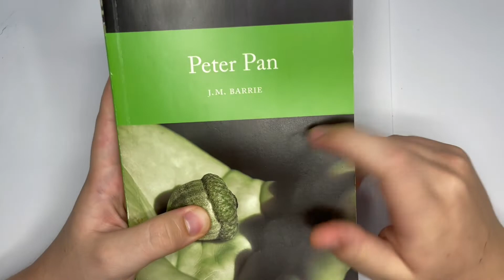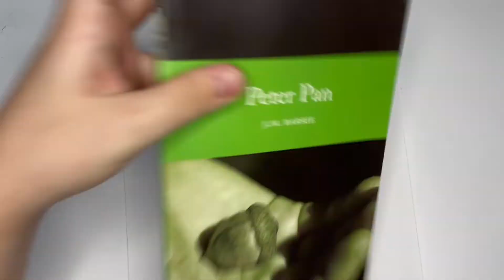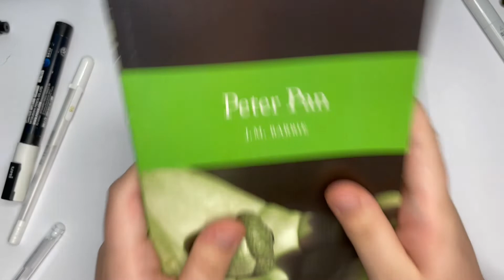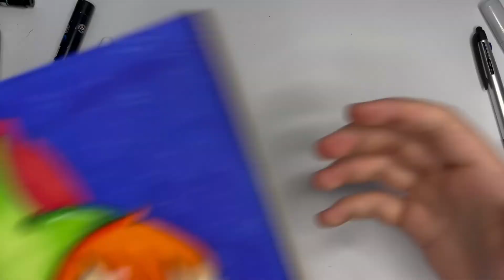REFAZENDO A CAPA DE UM LIVRO DO ZERO COM UM DESENHO MEU - SERÁ QUE FICOU BOM?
E aí, pessoal! Beleza? Hoje eu refiz a capa de um livro do zero com um desenho no meu estilo! Algo que já queria fazer há bastante tempo e finalmente saiu! Vem conferir todo o processo dessa transformação, será que ficou bom?

Eu compartilho todo o processo de criação da capa desse livro do Peter Pan e como refiz essa capa, os materiais que usei, o desenho que fiz e também, claro, o resultado final! Confesso que ficou melhor do que eu imaginava!

✏️ LISTA DE MATERIAIS:
- Lápis Lumograph 2H Staedtler;
- Limpa tipo Faber-Castell;
- Canetas finalizadores COPIC Multiliner 0.1, SAKURA Pigma Micron 0.2 E 0.4 e UniPin Brush UniBall;
- Lápis de cor Posca;
- Marcadores Magic Color;
- Posca PC-3M branca;
- Marcadores Copic Sketch;
- Papel etiqueta adesiva;
- Caneta Branca Hi-Jell Roller - Molin.

SOBRE O CANAL:
Desenhista que compartilha seu mundo aqui! Vem comigo?

E aí, beleza? Espero que possamos aprender juntos e também criar uma comunidade que gosta de desenhar, trocar dicas de materiais de desenho, inspirações e, principalmente, se ajudar.

Assim, vamos aprender, ensinar e poder compartilhar nossas ideias juntos. Quero que a cada vídeo que você assista acrescente algo e que ao final dele você tenha aprendido ou descoberto alguma coisa nova.

A criatividade não tem limite e é muito melhor quando compartilhada, podendo despertar isso em outras pessoas também! Vem comigo conhecer o que o mundo da arte pode nos oferecer!

Tem vídeo novo toda TERÇA, QUINTA e DOMINGO às 18:00! :)